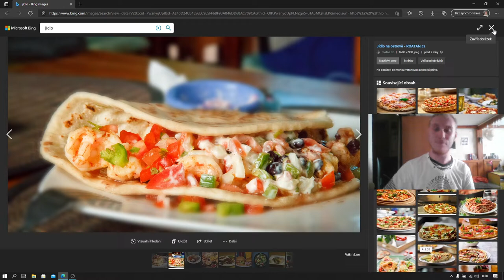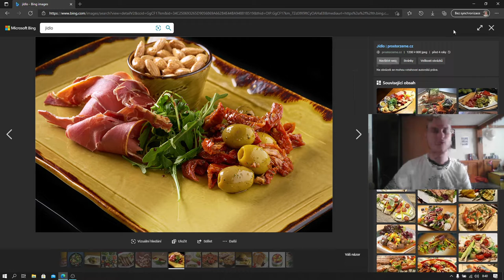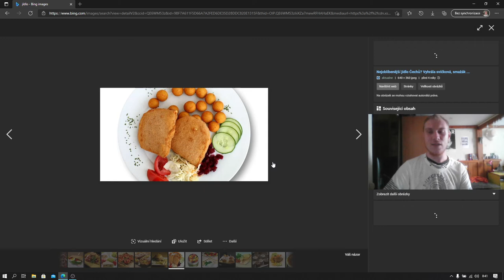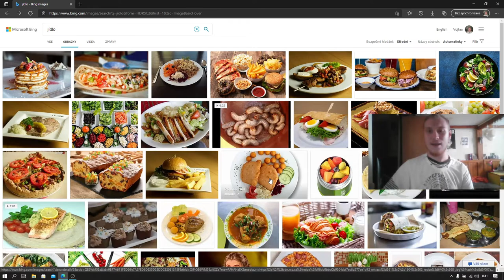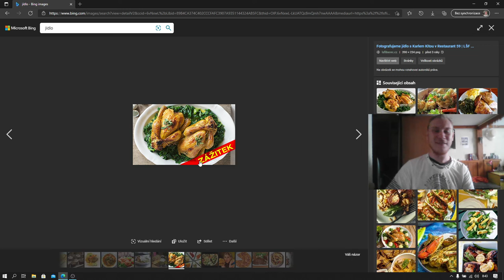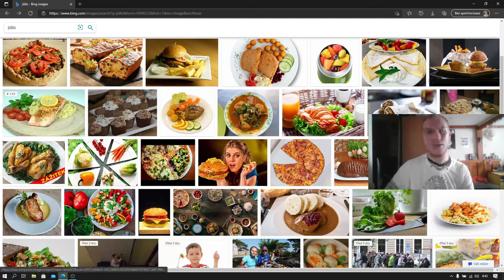Další serie Jídla komentoval Vojťas Haták 7.6 2021